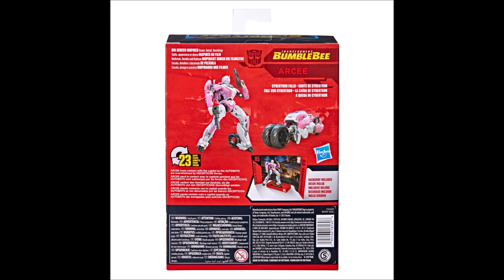Nowości Figurek Transformers #28 TF SS Wave 16 Core,Deluxe,Voyager,Leader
Dziś w kolejnym materiale,zobaczymy kolejną już 16 fale z linii Studio Series i co ma nam do zaoferowania.